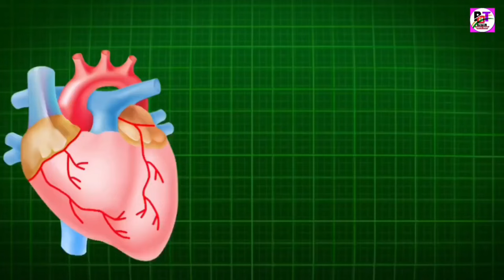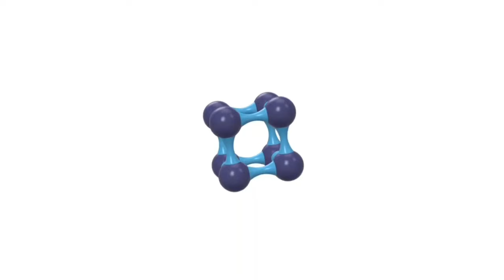पृथ्वी का दिल कैसे धड़कता है? देखे वीडियो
earth heart beat
earth heart beat change
does the earth have a heart beat
heartbeat of mother earth
heart beating beneath the earth
what is the earth's heartbeat
does earth have a pulse
earth heartbeat 27 million years
earth heartbeat today
earth heartbeat change
earth heartbeat 2023
earth heartbeat frequency
earth's heartbeat stopped
earth's heartbeat sound
earth's heartbeat live
down to earth heartbeat
esperanza rising earth's heartbeat
heartbeat of the earth book
does the earth have a heartbeat
heartbeat earth
does earth have a heart beat
did the earth's heartbeat change
heartbeat down to earth cast
heartbeat of mother earth commonlit answers
does the earth pulse
heartbeat down to earth
earth's heartbeat effect on humans
earth's heartbeat today
does earth have a heartbeat
earth heartbeat
earth has a heartbeat
heart heart beat
heart heart beat in ear
heart heart beat tattoo
heart heart beat cross
heart heart beat song
heart heart beat lyrics
heart heart beat line
heart beat during heart attack
heart rate vs heart beat
i heart earth
the earth has a heartbeat
iheartradio earth
earth's heartbeat june 2023
heartbeat ka arth
what is the heartbeat of the earth
k earth 101 i heart radio
k earth 1010
k earth 101 hosts
k earth radio
earth's new heartbeat
heartbeat of the earth
heartbeat of the earth changed
heart beat of earth
earth heartbeat schumann resonance
is the earth's heartbeat of 7.83 hz influencing human behavior
the earth's heartbeat changed
the earth heart beat
u2 heartbeat
v heartbeat
what is earth's heartbeat
x earth
1 heartbeat
1 hour heartbeat
2 heartbeats at the same time
2 heartbeats
2 heartbeats on doppler
heartbeat 5
heartbeat 6
heartbeat 7
heartbeat embryo 7 weeks
heartbeat 9